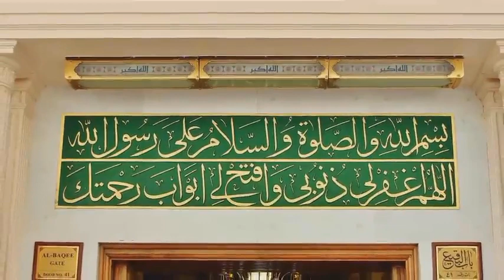Nabi (S.W) Say Mohabat Ka Haq Ada Kar Daya |Allah Ka Azab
Mojzavoice Khana Kaba 54 Sachy Waqiat